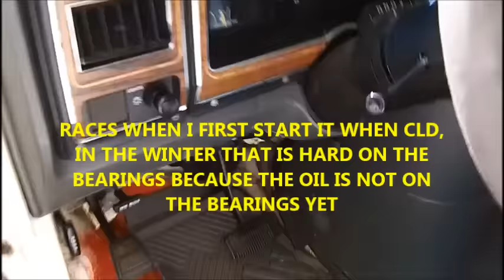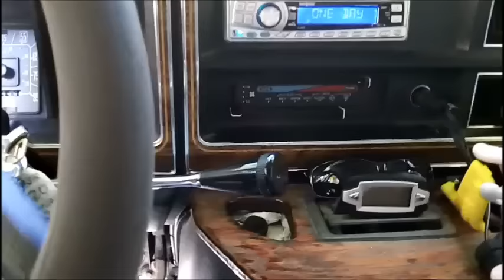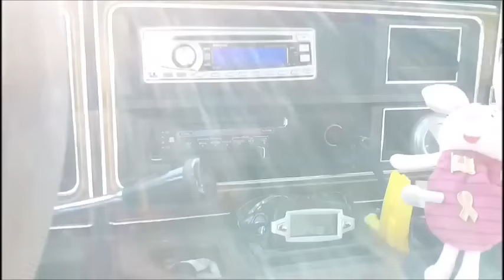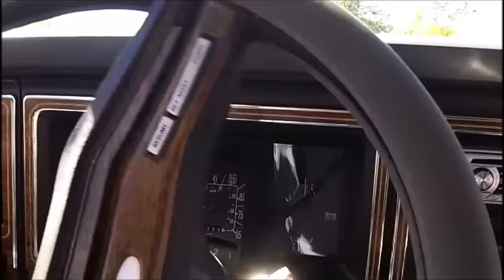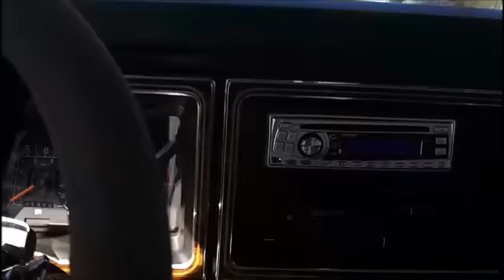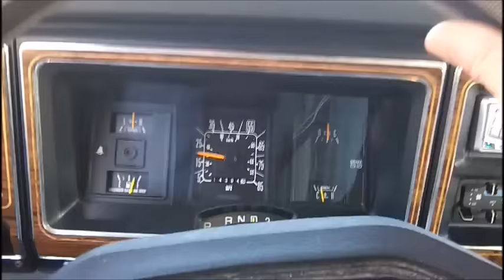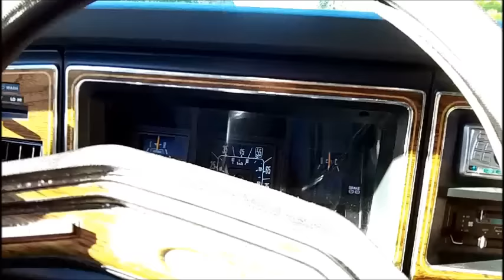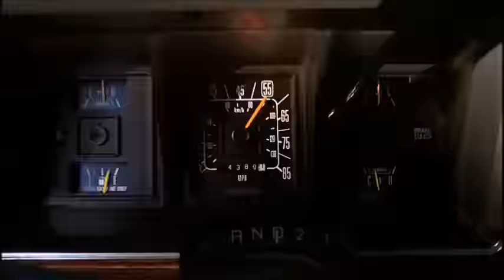JUNK It My ASS !!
Just like the song "Shimmy Shimmy" our 1990 FORD E-150 Econoline had a shimmy at about 60 MPH.